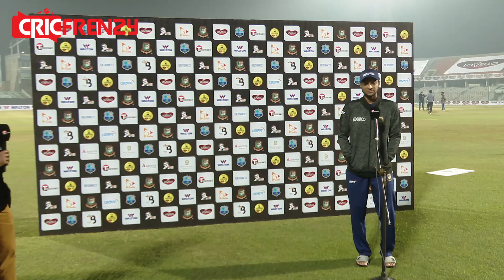দলের ভেতরের কথা বাইরে কিভাবে এত আসে আমি নিজেও জানিনা- সাকিব